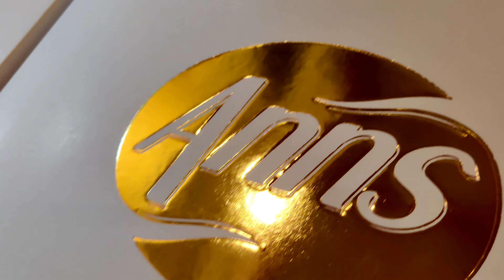Annsthodupuzha Anns annshomecuisine happyhomesbyakhila shorts short shortvideo shortsvideo